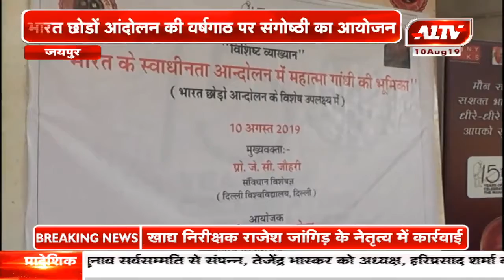जयपुर : राजस्थान यूनिवर्सिटी में संगोष्ठी का आयोजन | A1TV News